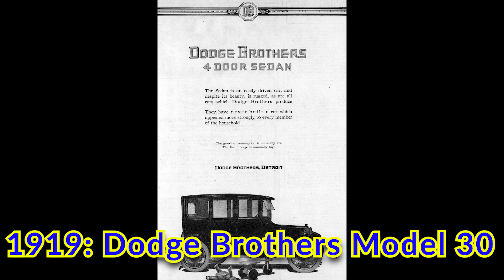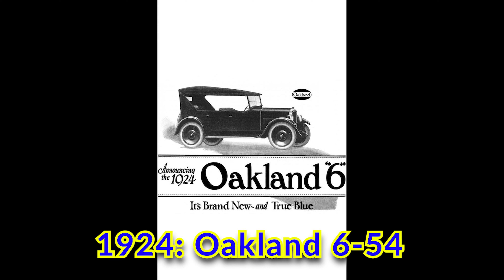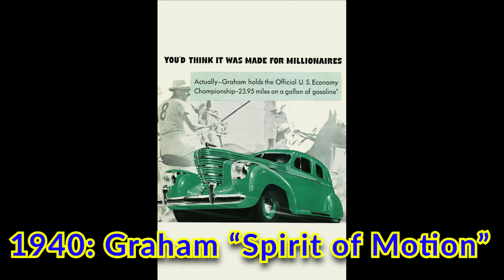The most important car from the year you were born